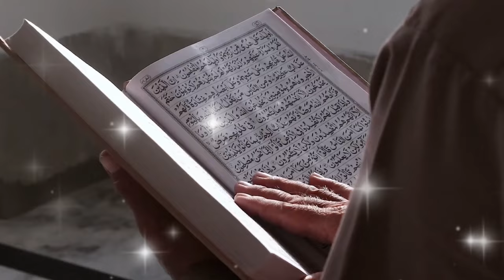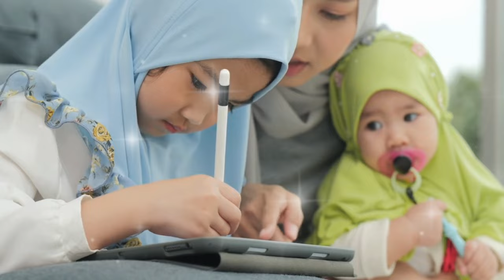Kisah Dahsyat 2 Pemuda Mualaf yang Bikin Orang Sekampungnya Auto Masuk Islam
**Deskripsi:**

Dalam video ini, kami menyajikan sebuah kisah luar biasa yang penuh dengan inspirasi dan keajaiban. Dua pemuda memutuskan untuk memeluk agama Islam dan dengan ketulusan serta keimanan mereka, berhasil menginspirasi seluruh warga kampung mereka untuk mengikuti jejak yang sama. Saksikan perjalanan spiritual kedua pemuda ini yang membawa hidayah dan perubahan besar bagi komunitas mereka. Mari kita ambil hikmah dari kisah dahsyat ini dan jadikan motivasi dalam kehidupan kita sehari-hari.

Kunjungi Juga:
sains experiment,
sains data,
sains anak,
sains astronomi,
animasi sains,
sains biologi,
sains biomedis,
belajar sains,
sains channel,
data sains,
debat sains dan agama,
diskusi sains,